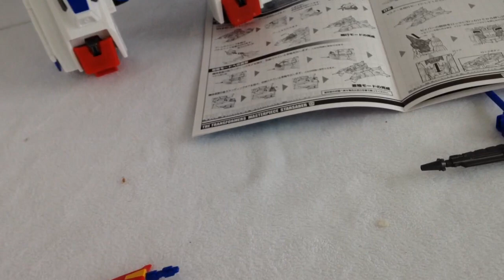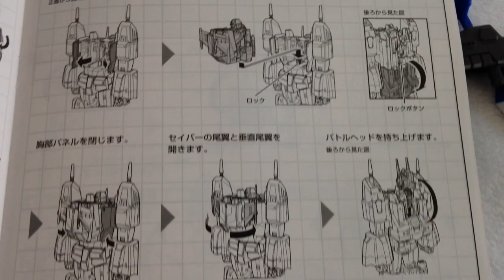VLOG: My MP star saber is broken :-(